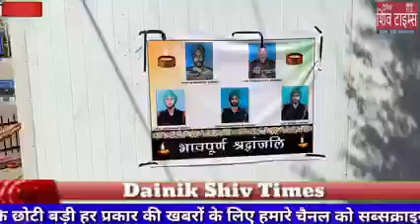शहादत जात धर्म देखकर नहीं दी जाती..वीर जवानों को भावपूर्ण श्रद्धांजलि..Om Shanti....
शहादत जात धर्म देखकर नहीं दी जाती..वीर जवानों को भावपूर्ण श्रद्धांजलि..Om Shanti. must watch n share👇👇👇